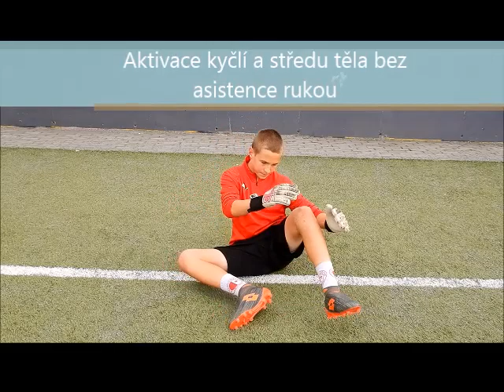Brankářský trénink - Technika pádu + mobilita kyčlí pro kategorie U9 - U14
Video: Daniel Hlubuček
Trenér brankářů SK Slavia Praha kategorie U12 - U13
Brankář: Marek Obdržálek (r. 2007)